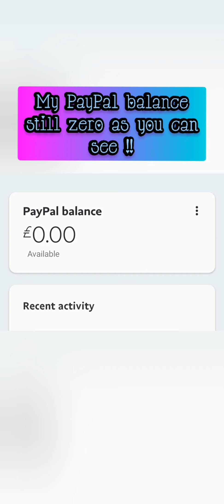Super Dice Part 2, The Update, will this game prove to be real or another scam game? 🤔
I will be playing the game through until I can give you proof if it's real or just another scam game that wants advert views 🤔